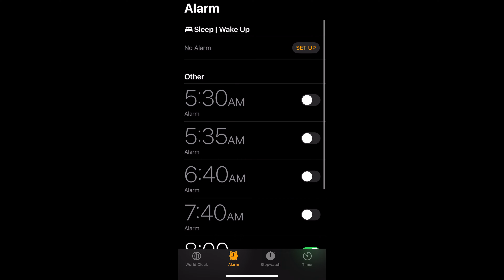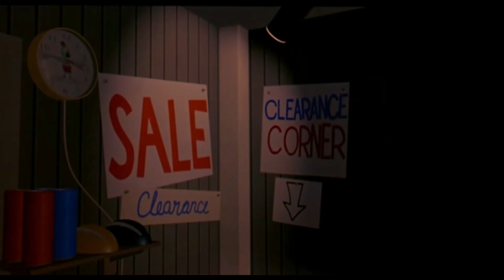Worms On Concrete and Childhood Nostalgia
A short video essay on the connection between rain, worms, and nostalgia. Enjoy!